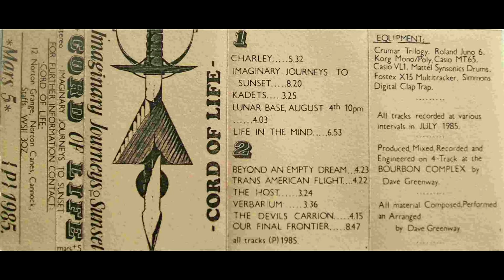Cord of Life - Trans American Flight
Track 7 on Imaginary Journeys To Sunset (1985)